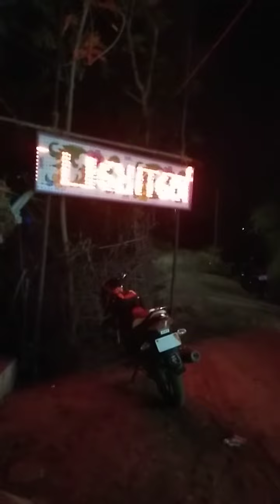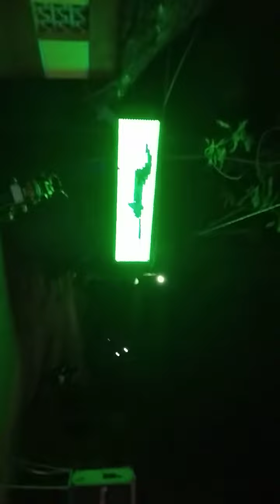July 5, 2020